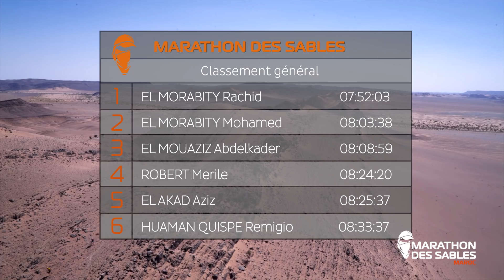Marathon des Sables 2018 (3) : Rachid El Morabity et Natalia Sedykh continuent leur démonstration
La 3eme étape du Marathon des Sables 2018 longue de 31,6 kilometres a vu Rachid El Morabity (5 x vainqueur de l’épreuve) et la Russe Natalia Sedykh de nouveau s’imposer avant la longue étape de demain.
Un MDS 2018 qui compte 25% de participantes et démontre une nouvelle fois que les femmes sont toujours plus nombreuses dans la course.